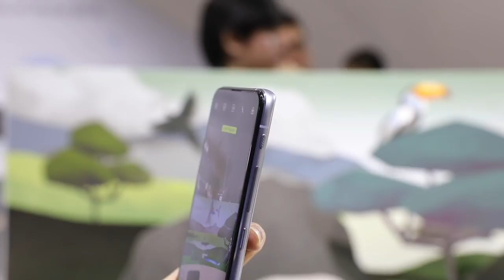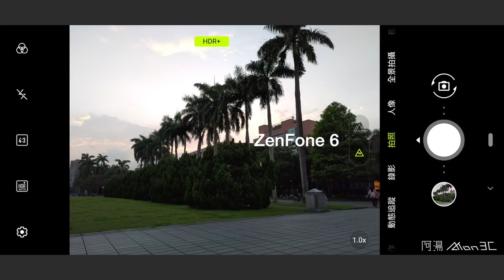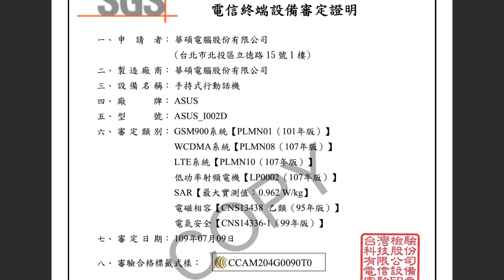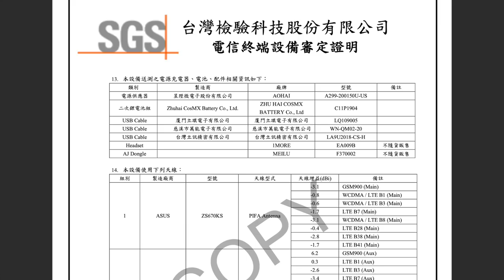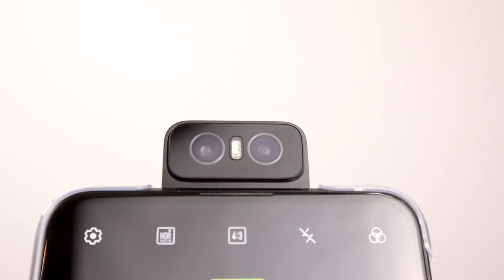【分享】ZenFone 7 三鏡頭？加入望遠鏡頭？還會有翻轉鏡頭嗎？沒有耳機孔？電子三軸穩定器？上市前猜測 ZenFone 7 Pro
不過目前網路上流出的圖片，好像都是沒有 Flip Camera 的三鏡頭 QQ